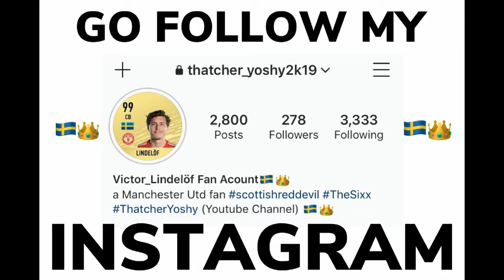WWE2k19| Daniel Bryan vs Josh Sixx (Wrestling From The Vault)